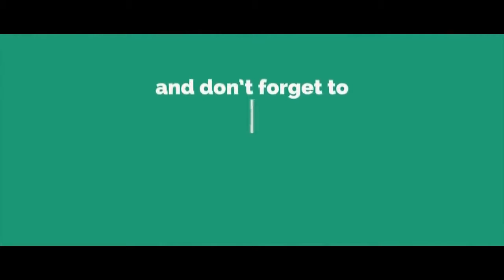इस देशभक्ति SONG को सुन कर दिल में देश प्रेम न उमड़ आये तो कहना - सलाम उन शहीदों को जो खो गए - VIDHI